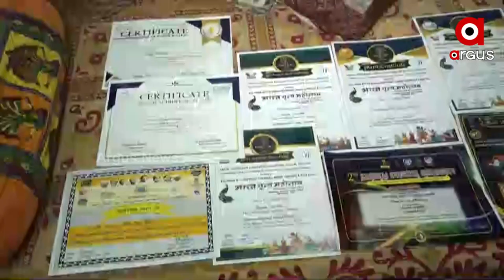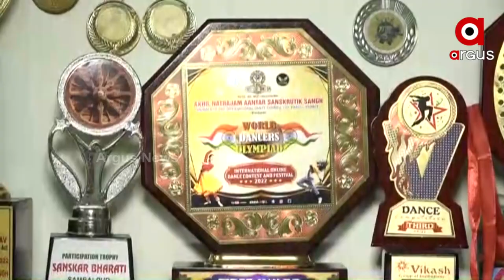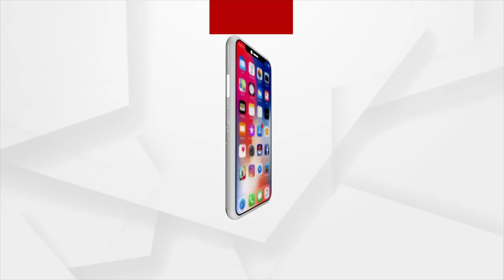Sambalpur: minor girl shines at national level classical dance event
Sambalpur: 7 year old minor girl Prisha shines at national level classical dance event